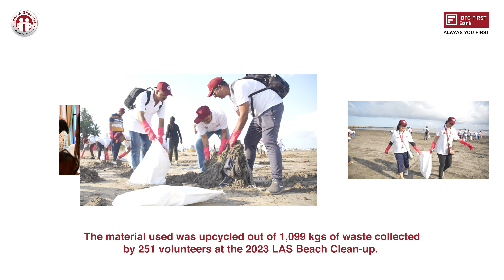Building Desks Out Of Waste | Lend-A-Shoulder Employee Volunteering Program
At their latest offsite in Goa, our HR division bonded over a hands-on volunteering activity in support of our Educate India initiative. They built 68 upcycled school desks from waste collected at our 2023 LAS Beach Clean-up. The assembled desks were sent to Government Senior Secondary School, Mangoli Jattan, Haryana. The activity offered a creative solution for better waste management while also aiding a comfortable learning experience for 68 students.